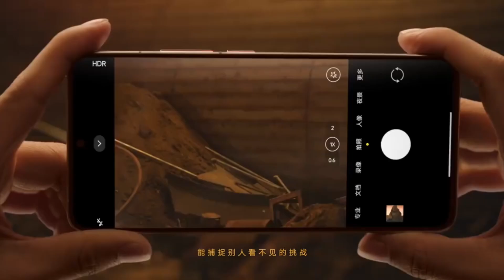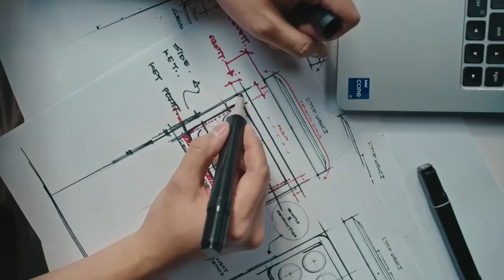REDMI K70E 🔥🔥🔥 - O’ZBEKCHA OBZOR 😍😍😍|TEXNIK XUSUSIYATLARI VA NARXI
ТЕЛЕФОНЛАР НАРХИ АРЗОНЛАШДИ 🔥

Наушник ЁКИ СОАТ СОВҒА ҚЎШИБ БЕРИЛАДИ ❗️❗️❗️

Заказ бериш учун 👇🏻👇🏻👇🏻Заказ бериш учун

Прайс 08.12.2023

🔥Xiaomi🔥
Redmi A2+ 3/64Gb Black 6800₽
Redmi A2+ 3/64Gb Light Blue 6800₽

Redmi 12С 3/64Gb Ocean Blue 8.900₽

Redmi 12 4/128Gb Midnight Black 13.500₽
Redmi 12 4/128Gb Sky Blue 13.500₽
Redmi 12 4/128Gb Polar Silver 13.500₽

Redmi 12 8/256Gb Sky Blue 15200₽.

Redmi Note 12 6/128Gb Onyx Gray 15500₽
Redmi Note 12 6/128Gb Ice Blue 15500₽
Redmi Note 12 6/128Gb Mint Green 15500₽
Redmi Note 12 6/128Gb Sunrise Gold 15500₽

Redmi Note 12 8/256Gb Onyx Gray 18200₽
Redmi Note 12 8/256Gb Ice Blue 18200₽
Redmi Note 12 8/256Gb Mint Green 18200₽
Redmi Note 12 8/256Gb Sunrise Gold 18200₽

Redmi Note 12S  8/256Gb Onyx Black 20500₽
Redmi Note 12S  8/256Gb Ice Blue 20500₽
Redmi Note 12S  8/256Gb Pearl Green 20500₽

Redmi Note 12 Pro 8/256Gb Graphite Gray 24500₽
Redmi Note 12 Pro 8/256Gb Glacier Blue 24500₽

Redmi Note 12 Pro+ 5G 8/256Gb Midnight Black 33.200₽
Redmi Note 12 Pro+ 5G 8/256Gb Sky Blue 33.200₽
Redmi Note 12 Pro+ 5G 8/256Gb Polar White 33.200₽

🔥Xiaomi 13T 🔥

 13T 8/256Gb Black 36.700₽
13T 8/256Gb Meadow Green 36.700₽

13T 12/256Gb Alpine Blue 44.000₽
13T 12/256Gb Meadow Green 44.000₽

13T Pro 12/512Gb Meadow Green 66000₽

🔥Poco🔥

POCO C51 2/64Gb Black 6500₽
POCO C51 2/64Gb Blue 6500₽

🔥Realme🔥  🇷🇺

C53 6/128Gb Black 13200₽

C55 6/128Gb Black 15000₽
C55 6/128Gb Sunshower 15000₽

10 8/128Gb  White 17200₽

🔥Tecno 🔥🇷🇺

Pop 7 2/64Gb  Endless Black 7300₽
Pop 7 2/64Gb  Capri Blue 7300₽
Pop 7 2/64Gb  Nebula Purple 7300₽

SPARK Go 2024 3/64Gb Gravity Black 8500₽

SPARK 10С 4/64Gb Meta Black 8600₽

SPARK 10С 4/128Gb Meta Black 9990₽

SPARK 10 4/128Gb Meta Black 10400₽

SPARK 10 Pro 8/128Gb Starry Black 13000₽

SPARK 10 Pro 8/256Gb Pearl White 13990₽

Pova Neo 3 4/128Gb Hurricane Blue 11500₽

Pova Neo 3 8/128Gb Mecha Black 13000₽

Pova 5 Pro 5G 8/256Gb Dark Illusion 19700₽

CAMON 20 Pro 8/256Gb Predawn Black 18200₽

CAMON 20 Premier 5G 8/512Gb Dark Welkin 29900₽
CAMON 20 Premier 5G 8/512Gb Serenity Blue 29900₽

PHANTOM  X2  8/256Gb Moonlight Silver 37000₽

🔥Infinix🔥 🇷🇺

SMART 7HD 2/64Gb Ink Black 7200₽
SMART 7HD 2/64Gb Silk Blue 7200₽

SMART 7 3/64Gb Polar Black 7300₽
SMART 7 3/64Gb Iceland White 7300₽

HOT 30i 8/128Gb  Mirror Black 10490₽
HOT 30i 8/128Gb  Diamond White 10490₽

HOT 30 Play 8/128Gb Blade White 11700₽
HOT 30 Play 8/128Gb Bora Purple 11700₽

HOT 30 4/128Gb  Racing Black 12500₽
HOT 30 4/128Gb  Sonic White 12500₽
HOT 30 4/128Gb  Surfing Green 12500₽

HOT 30 8/128Gb  Racing Black 13500₽
HOT 30 8/128Gb  Sonic White 13500₽
HOT 30 8/128Gb  Surfing Green 13500₽

NOTE 30i 8/128Gb  Obsidian Black 15500₽
NOTE 30i 8/128Gb  Impression Green 15500₽
NOTE 30i 8/128Gb  Variable Gold 15500₽

NOTE 30i 8/256Gb  Impression Green 16200₽
NOTE 30i 8/256Gb  Variable Gold 16200₽

NOTE 30 8/128Gb  Obsidian Black 15700₽
NOTE 30 8/128Gb  Interstellar Blue 15700₽
NOTE 30 8/128Gb  Sunset Gold 15700₽

NOTE 30 8/256Gb  Sunset Gold 16900₽

NOTE 30 PRO 8/256Gb Variable Gold 21200₽

🔥Honor 🔥🇷🇺

90 lite 8/256Gb Midnight Black 20700₽
90 lite 8/256Gb Cyan Lake 20700₽
90 lite 8/256Gb Titanium Silver 20700₽